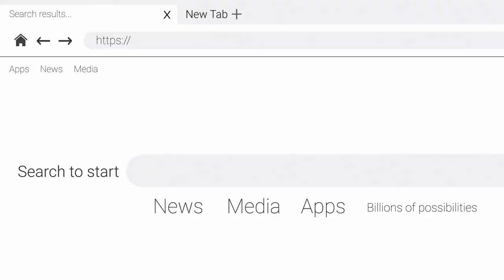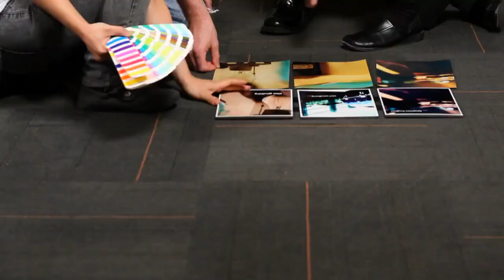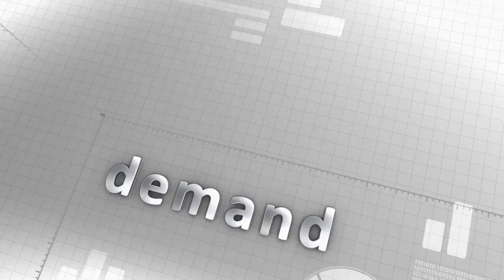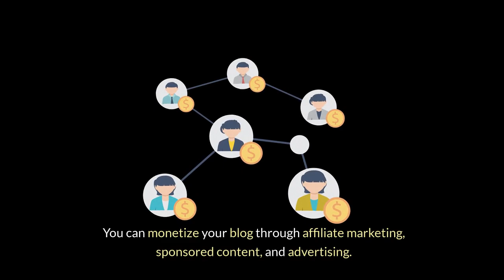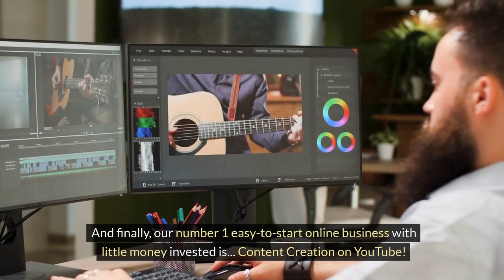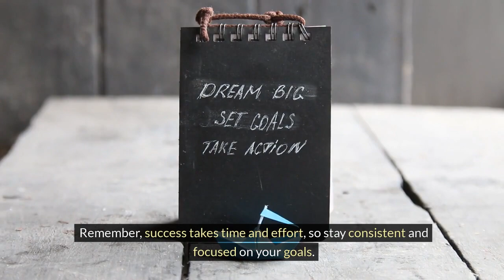10 WAYS TO MAKE MONEY ONLINE (2024)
WELCOME TO BATTLEGROUND-AAD. TODAYS VIDEO IS ABOUT MAKING MONEY ONLINE WITH LITTLE INVESTMENT. WE HOPE YOU FIND THIS VIDEO HELPFUL. AND NOW LET'S GO MAKE SOME MONEY.